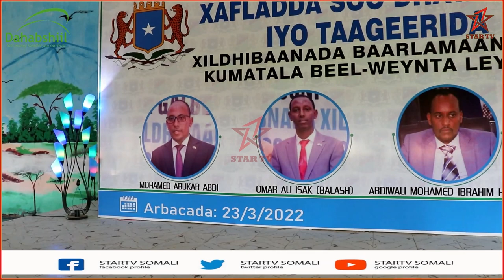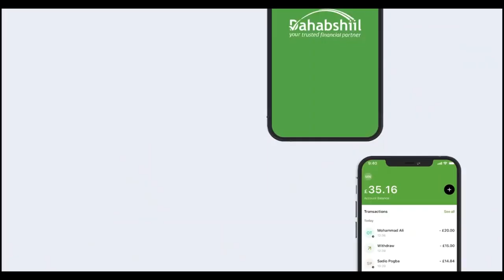Xaflad lagu taageerayo xildhibaanada Baarlamaanka 11aad ee Somaaliya ayaa ka qabsoontay magaalada...